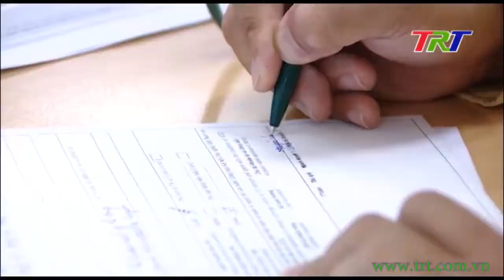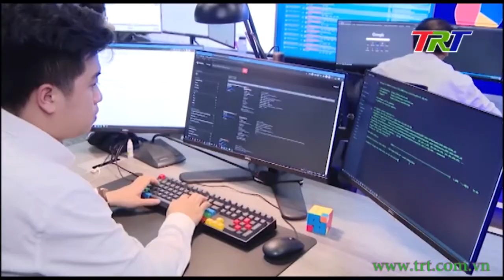Chương trình Thời sự - trưa 27/12/2020 (Chủ nhật)